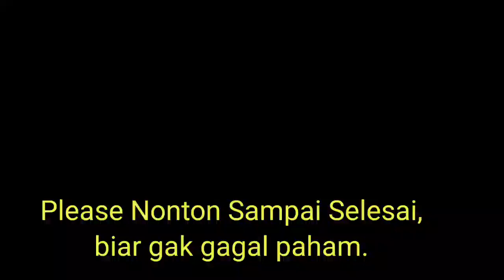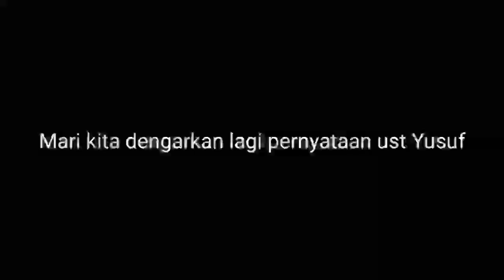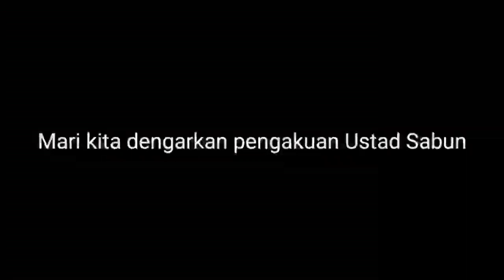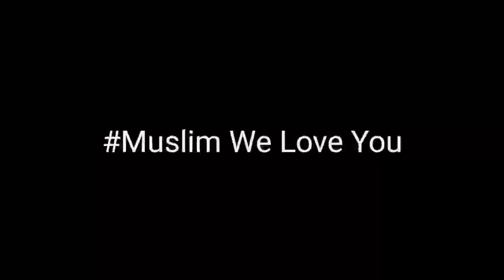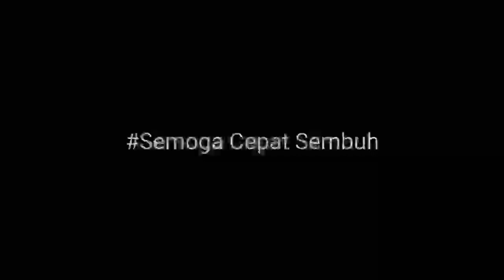Viral tercyduk nyebarkan Agama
Jika sdr/i mau mendukung channel ini dan sambil memberitakan injil dengan memakai kaos ini, teman-teman bisa beli  t-shirt ini pada link
 Terima kasih untuk dukungan teman-teman.. Tuhan memberkati